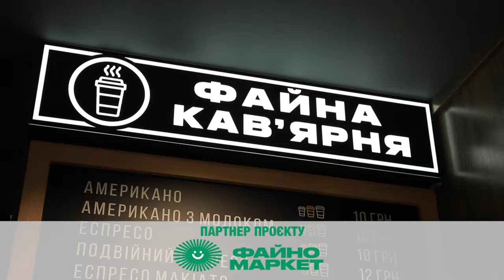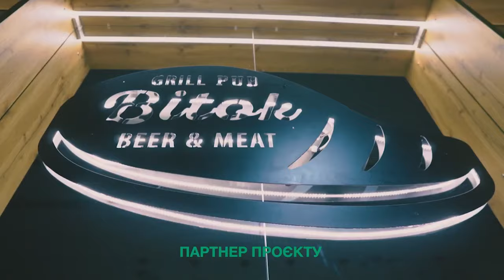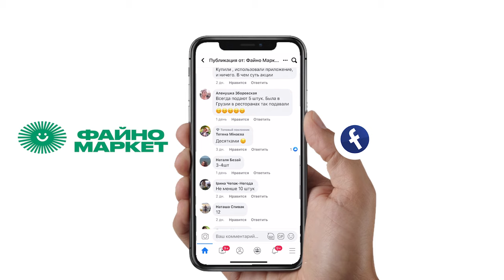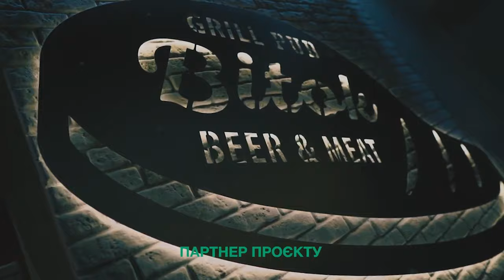Чеський ланч: суп з мисливськими ковбасками та соковиті ребра | кулінарне шоу «Гурманія»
Гастрошоу «Гурманія» порадує вас сьогодні простими, але неймовірно смачними стравами. Пропонуємо почастувати свою родину справжньою чеською кухнею!
Катерина Лунгул разом з бренд-шефом закладів харчування Сергієм Богдановим готують у ресторані «BITOK» чеський ланч: суп з мисливськими ковбасками за швидким рецептом та соковиті ребра з сиром і яйцем.
Все це можна приготувати вдома, купивши продукти у нашого головного партнера «Файно маркет» або завітавши у п’ятницю на ланч у паб «BITOK».
Запитання цього тижня у постійній рубриці від «Файно маркет» - «Добрий сусід»: Як слово «суп» буде в перекладі на чеську мову?
Хто першим правильно відповість на сторінці Фейсбук супермаркету, той і отримує 100 бонусних балів. Бажаємо успіху.

Дивіться щонеділі о 10.30 кулінарне шоу «Гурманія» на телеканалі «Вітер», а також на Фейсбук сторінці головного партнеру «Файно маркет».